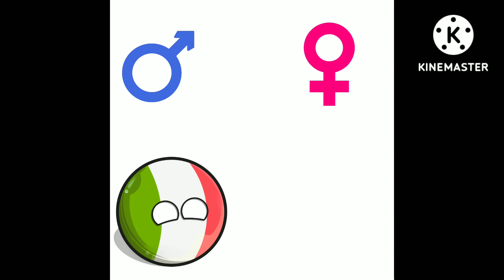Gender Swap Meme (countryballs)